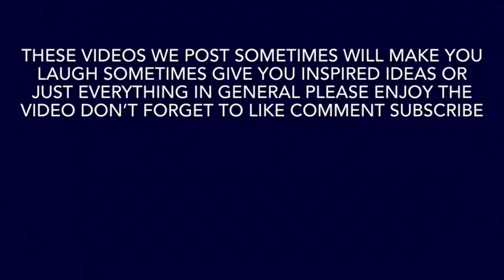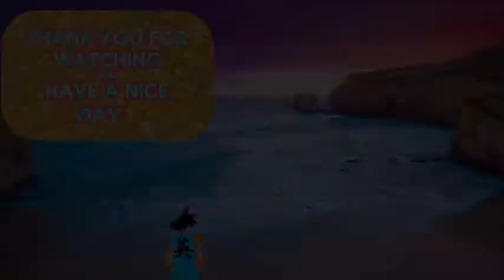oofriday roblox deathrun season six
The # of the week are down here 👇🏻